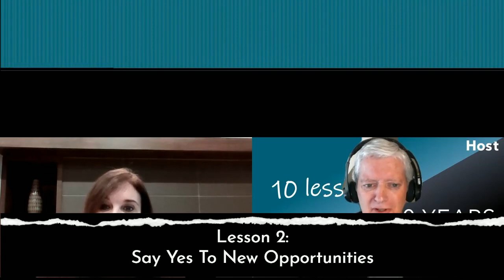MaryAnn Miller - Your Toughest Competition Is You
MaryAnn Miller is an accomplished c-suite leader. She shares why you should "Say Yes To New Opportunities ", how "Your Reality Can Be Your Dream " and that "Your Toughest Competition Is You ". Hosted by Siebe Van Der Zee.

00:00 Intro
07:46 Lesson 1. Integrity. (Period)
13:54 Lesson 2. Say Yes To New Opportunities
17:24 Lesson 3. Your Reality Can Be Your Dream
 19:39 Lesson 4. Have A System / Your Own System Whatever System
22:59 Lesson 5. Use A Panoramic Lens / Seeing The Big Picture
26:40 Lesson 6. Embrace Learning
30:08 Lesson 7. Your Toughest Competition Is You
32:55 Lesson 8. Lead From Your Centre / Balance Composure
35:50 Lesson 9. Show Them Who You Really Are
39:39 Lesson 10. Stop To Take A Breath / Gives You A Little Extra

You can find the full transcript and show notes